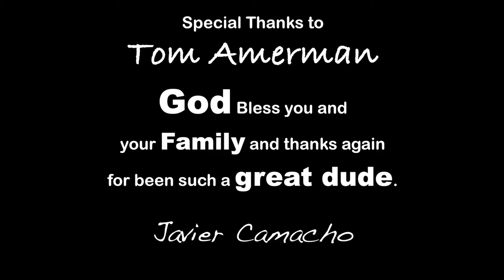Last day at Battery Hookup | Javier Camacho | Off Topic Last Episode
This is my las video for this series and I can't wait to start working on my own studio and projects.

On this video I show you how Battery Hookup end up looking after such a hard week working on the inventory and clearing up the space around the warehouse